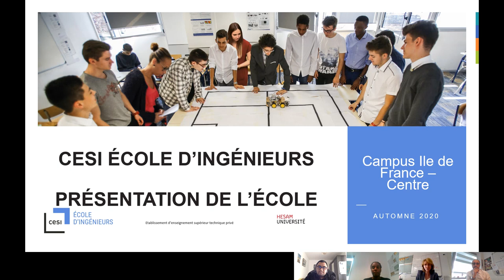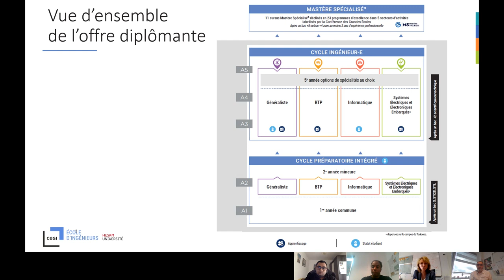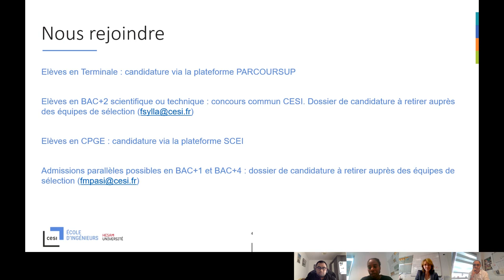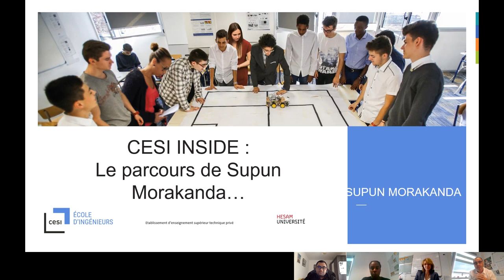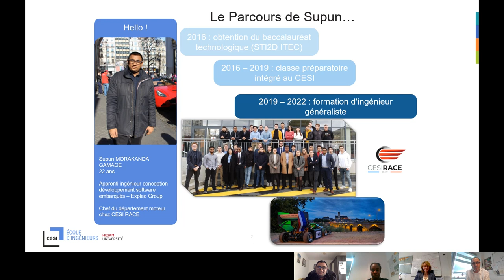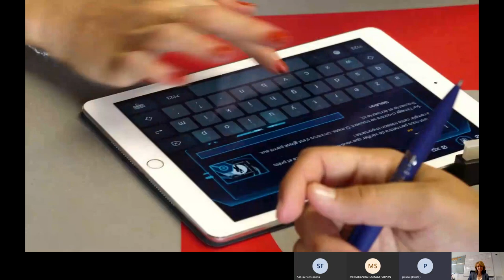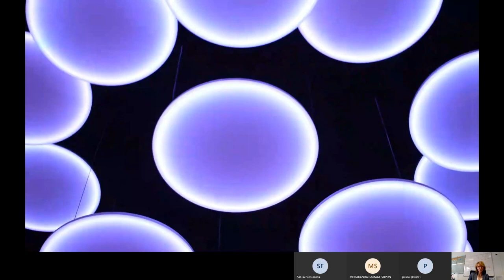Conférence CESI Ecole d'Ingénieurs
Découvrez la conférence qui sera diffusée le samedi 31 octobre à 11h 30 dans le cadre du salon virtuel des Grandes Ecoles de L'Etudiant.
Cyclé préparatoire intégré et ses mineures, cycle ingénieur et ses filières.